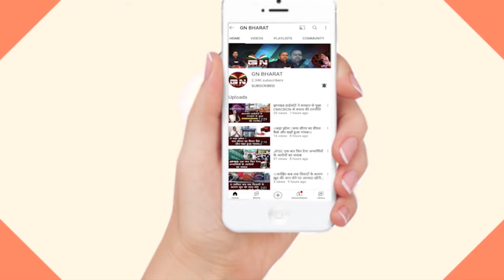स्वतंत्रता दिवस पर मुख्यमंत्री हेमंत सोरेन ने फहराया झंडा, मइयां सम्मान योजना पर सुनिए क्या कहा...